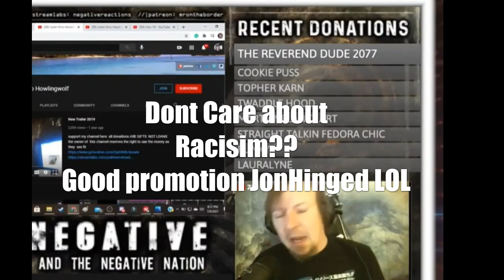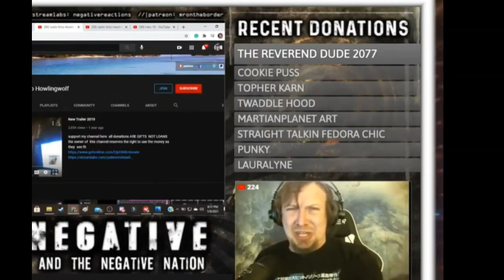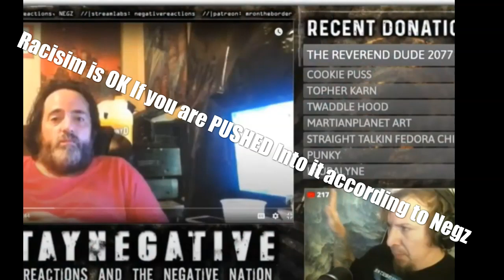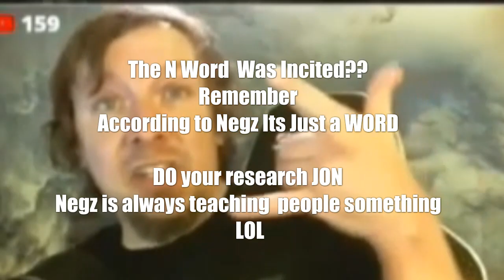Negz says Racisim is Ok if you are PUSHED Into it...